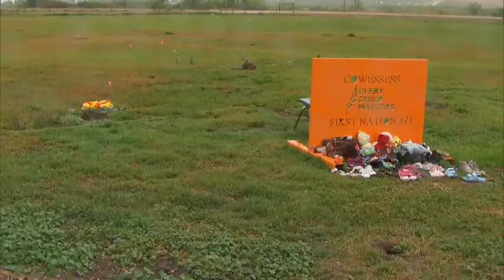Profile with Michael Serapio - Mary Simon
Governor General Mary Simon joins CPAC’s Michael Serapio for a feature conversation on the coronation of King Charles III, the relevancy of the monarchy in Canada and the issue of online abuse against women in public positions.